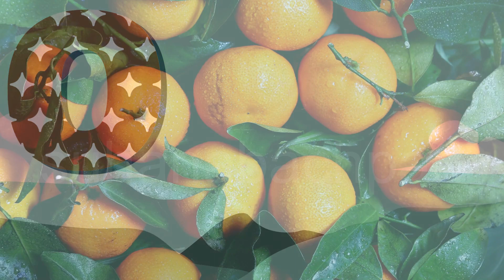A is for Apple A A Apple / Popular Alphabet Learning Phonics Song A to Z for preschool and Nursery